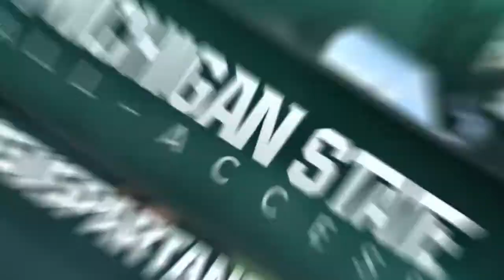Michigan State sweeps Eastern Michigan, remains undefeated at home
Senior Lauren Wicinski gets match point for MSU, which is her 16th kill of the night and 2,006 of her career.